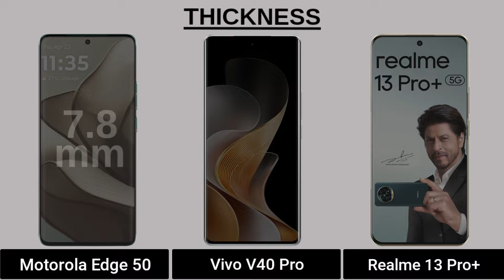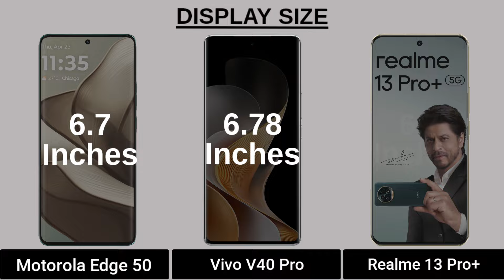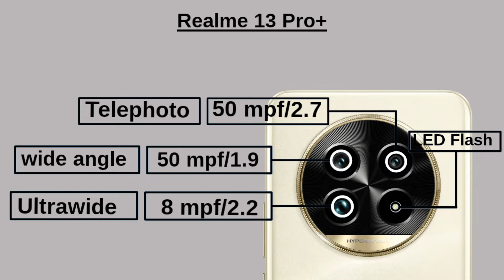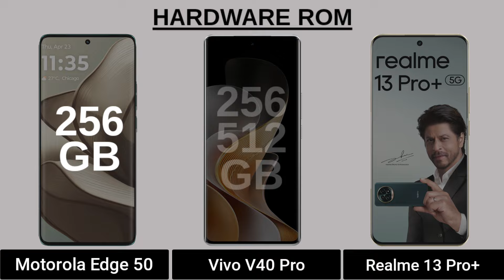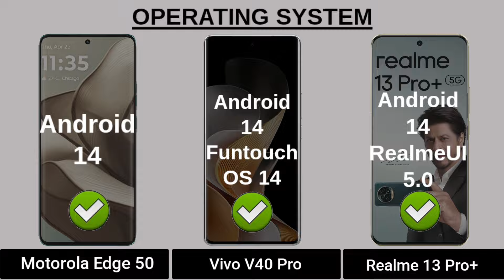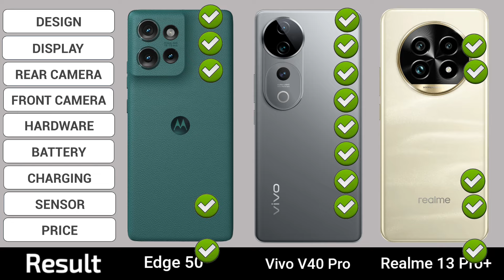Motorola Edge 50 5G Vs Vivo V40 Pro 5G Vs Realme 13 Pro+ 5G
In this video you got all the specification of Motorola Edge 50 5G & Vivo V40 Pro 5G & Realme 13 Pro+ 5G & choose you favourite one and tell in our comment session and don't forget to like and subscribe and click the bell icon for more updates...and share your friends thanks